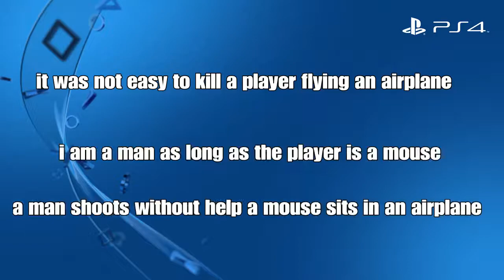Grand theft auto v Online